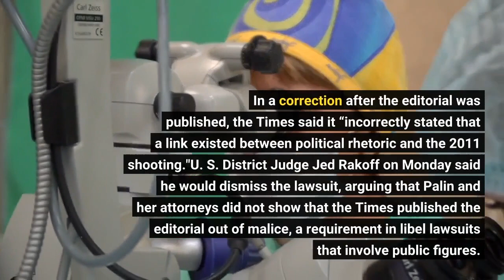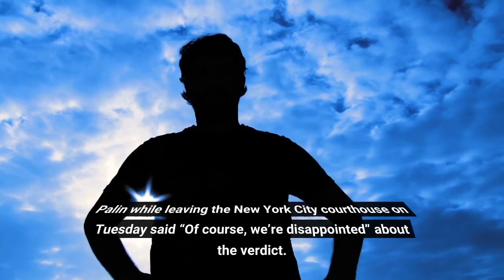Sarah Palin loses lawsuit against New York Times over libel allegations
A jury this week rejected former Alaska Gov. Sarah Palin’s libel lawsuit against The New York Times. The jury of nine began deliberations on Friday afternoon and on Tuesday said the newspaper did not libel the former vice presidential nominee through a 2017 editorial. Palin in her lawsuit alleged that the newspaper damaged her reputation through the piece by its editorial board that falsely claimed her political rhetoric helped incite the 2011 shooting of former Arizona Rep. Gabby Giffords. In a correction after the editorial was published, the Times said it “incorrectly stated that a link existed between political rhetoric and the 2011 shooting."U. S. District Judge Jed Rakoff on Monday said he would dismiss the lawsuit, arguing that Palin and her attorneys did not show that the Times published the editorial out of malice, a requirement in libel lawsuits that involve public figures. The judge made the statement while the jury was still deliberating and did not know of his comments, though he told the jurors after they reached their verdict. Palin while leaving the New York City courthouse on Tuesday said “Of course, we’re disappointed” about the verdict. The New York Times in a statement said the verdict is a “reaffirmation of a fundamental tenet of American law: public figures should not be permitted to use libel suits to punish or intimidate news organizations that make, acknowledge and swiftly correct unintentional errors.”Kenneth Turkel, Palin’s attorney, told reporters following the verdict that he and his team will “evaluate all our options for appeal,” CNN reported. Turkel also said he believed the judge sharing his decision before the end of the trial was “premature.”Palin on Tuesday also said she hoped for an appeal in the case.